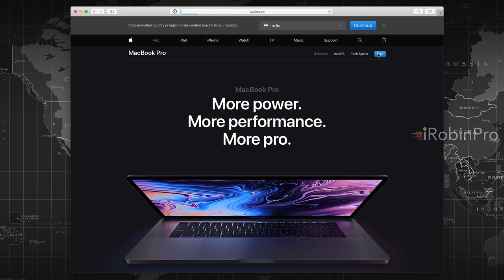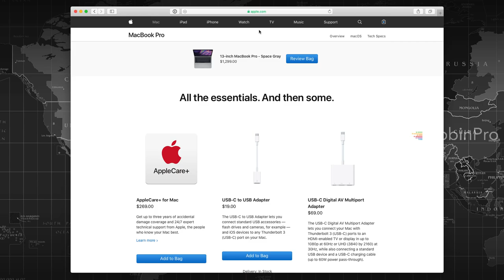Apple iMac, Macbook or Macbook Pro Online la வாங்கும் முன்பு இந்த video பாருங்க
Watch this before buying your iMac, Macbook, Macbook Pro Online on Flipkart, Amazon and Paytm. Tips to buy latest Mac computers online when you purchase your Apple computer on Online Shopping Sites.

Macbook Pro (without Touchbar) Keyboard Skin
Macbook Pro (with Touchbar) Keyboard Skin
Macbook Pro Hard Case with Keyboard Skin